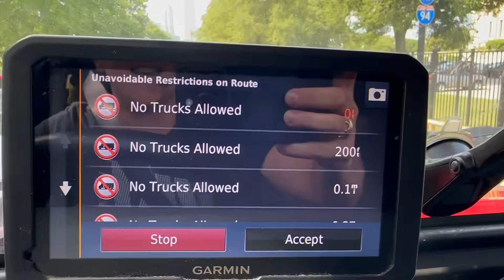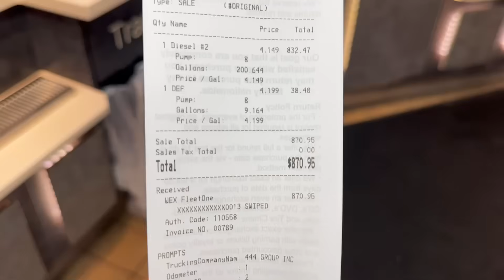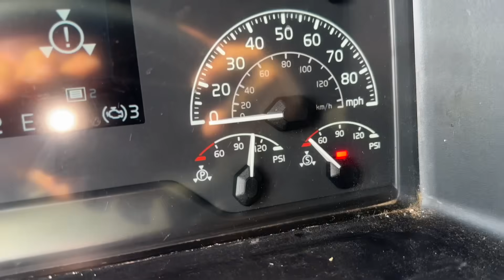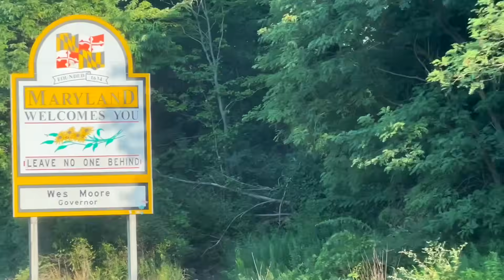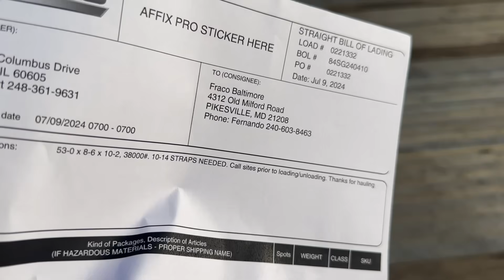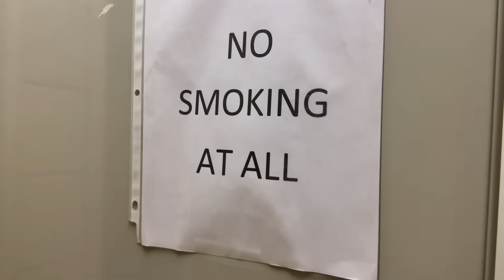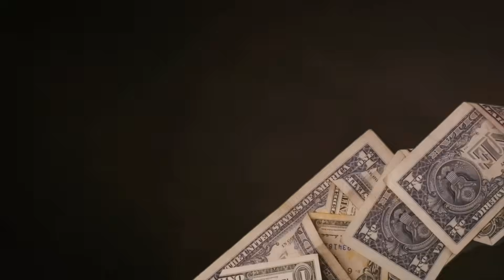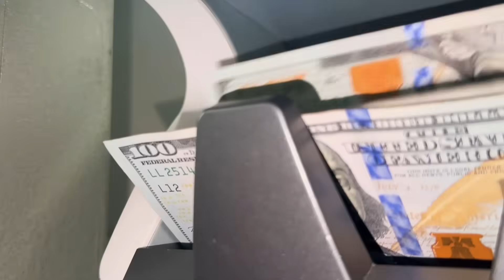С корабля на бал / дальнобой по США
Сколько приносит работа дальнобойщика. Как быстро зарабатывают дальнобойщики, сколько зарабатывает дальнобой, сколько ты зарабатываешь, как зарабатывают дальнобойщики, как работать дальнобойщиком в США, работа дальнобойщик в Америке, какая зарплата дальнобойщика, если все же вы хотите работать дальнобойщиком, то продолжайте ездить за рулем и работать чтобы зарабатывать, деньги заработанные в дальнобое при этом вам будут сильно помогать. Мне к счастью приходилось работать дальнобойщиком и зарабатывать за рулем. И попробовав вы увидеть как заработать дальнобойщику – это легко. Поговорим о деньгах?